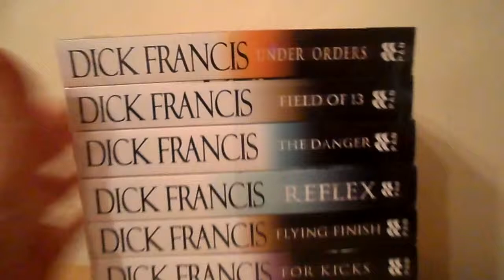DICK FRANCIS SET OF 10 BOOKS BRAND NEW SEALED BONE CRACKER NERVE ENQUIRY GIFT